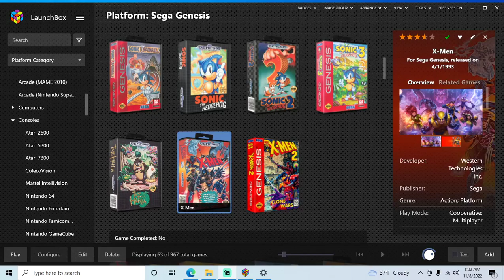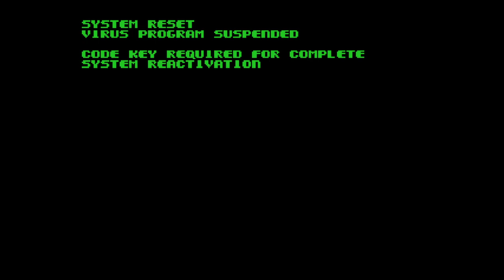X-Men - Genesis playthrough part 3 (Hero) (recorded 2022-11-08)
This take was played on a Kega Fusion emulator with a PS5 controller because I knew at least in that setup I could soft reset after the fight with Mojo.

I have a copy of this game for Genesis but got a new gaming PC and wanted to test how well everything plays on it for convenience.

During this playthrough I played through the game on Hero mode using different characters throughout the game, but I stopped during the fight with Magneto because I forgot how to damage him and had to look it up. I finish the fight in the next video.